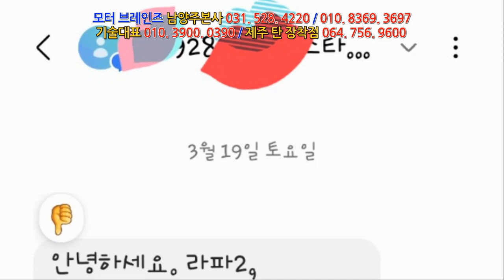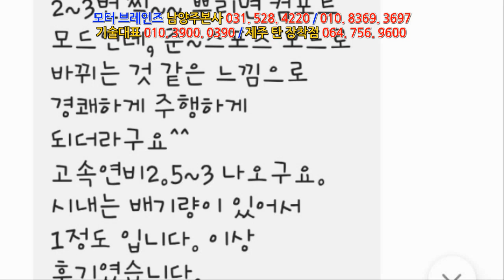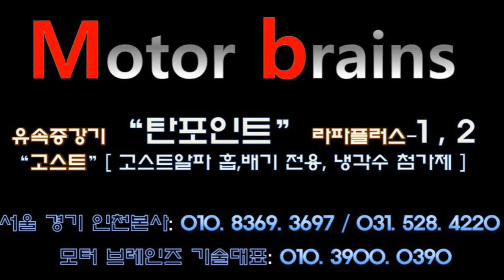그렌져ig3.3 뭐? 못믿는분들은 하실수 없겠죠? 저는 두대째입니다!...모터브레인즈 031. 528. 4220